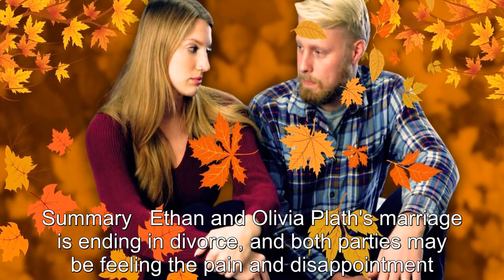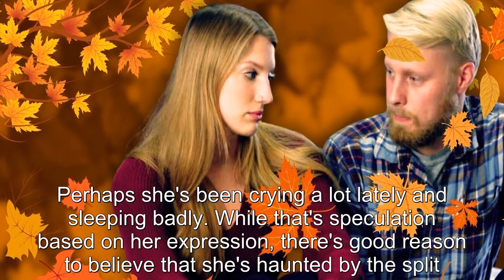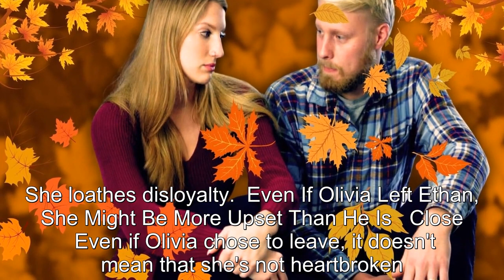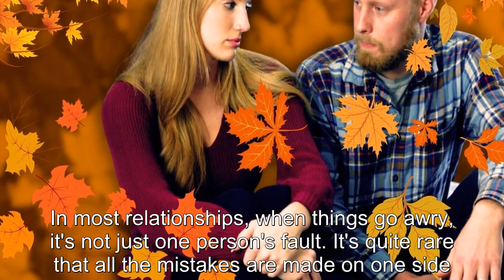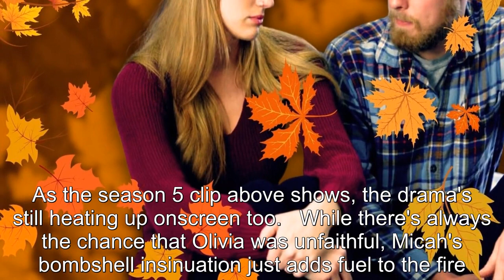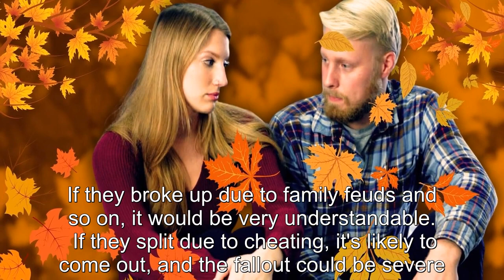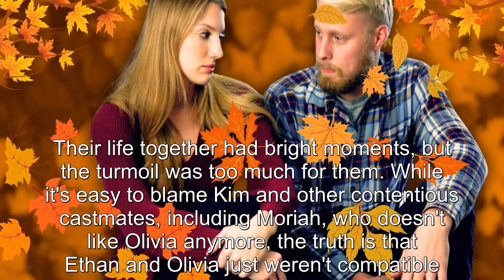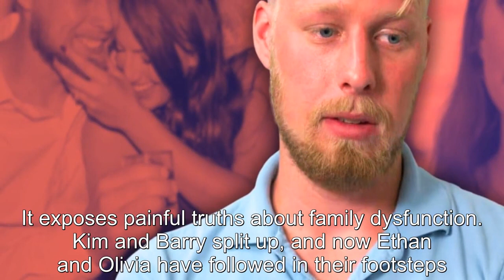Welcome To Plathville: Who's Heartbroken After Olivia & Ethan's Divorce? (Is It Him Or Her?)